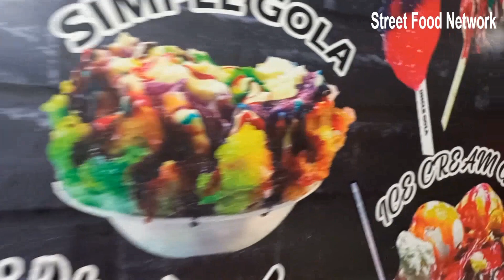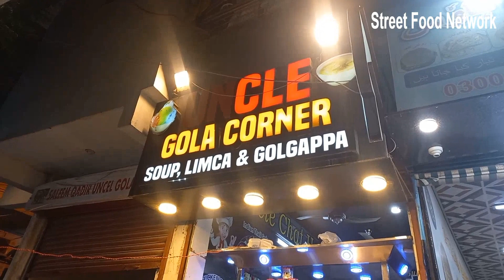Dhoraji ll Famous Gola Ganda l Uncle Gola Corner l Karachi Street Food Network.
Karachi Dhoraji ll Famous Gola Ganda ll Uncle Gola Corner ll Street Food Network..